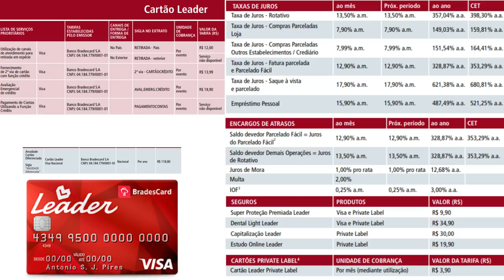💳CARTÃO LEADER VISA NACIONAL:Até 2 Cartões Adicionais Grátis, será que vale a pena?👊